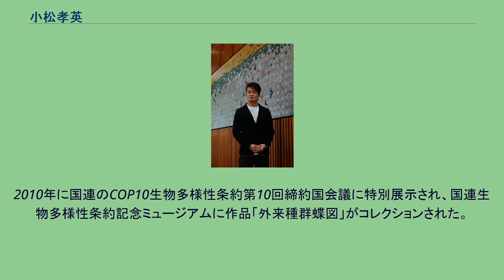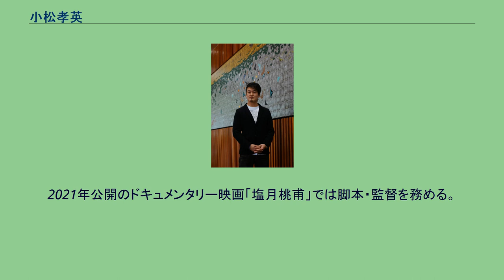小松孝英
小松 孝英（こまつ たかひで、1979年 - ）は宮崎県延岡市出身の美術家。
総合化学企業に勤務する研究者であった父親の転勤に伴い、少年時代を宮崎県、静岡県、岡山県で過ごす。
幼少より絵を描き始め、専門学校九州デザイナー学院アーティスト学科を卒業後に美術家としてデビュー。
20代の頃より国内・海外で個展・グループ展、アートフェアにも多数出品する。
代表的なモチーフは蝶。
釣りと昆虫採集を好み、身近な外来種など生態系をテーマに制作に取り組んでいる。
2010年に国連のCOP10生物多様性条約第10回締約国会議に特別展示され、国連生物多様性条約記念ミュージアムに作品「外来種群蝶図」がコレクションされた。
出身地である延岡市の市制施行80周年記念として市役所新庁舎に10メートルの作品「延岡城址群蝶図」を制作しパブリックコレクションされている。
2019年に延岡観光大使として任命される。
2020年の第35回国民文化祭・第20回全国障害者芸術文化祭みやざき大会の先駆けプログラム「南郷大島ミュージアム」の総合プロデューサーを務めた。
2021年公開のドキュメンタリー映画「塩月桃甫」では脚本・監督を務める。
曽祖叔父は備後福山藩出身の日本画家・羽田桂舟。